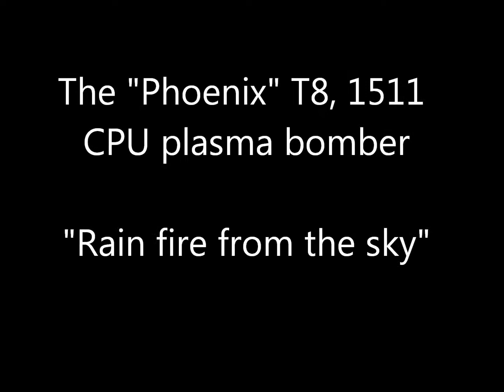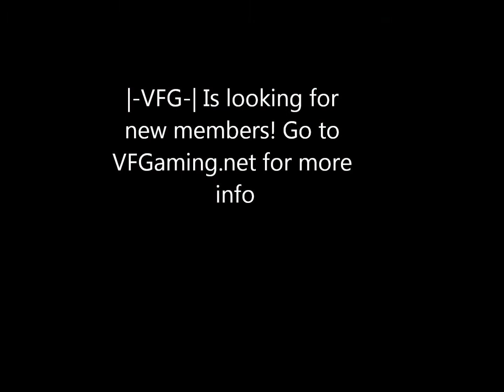Robocraft. The T8 "PHOENIX".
A short video of my T8 robot, The "Phoenix".
We are a mature gaming community, who plays, debates, shares videos and screenshots from different games, including robocraft.